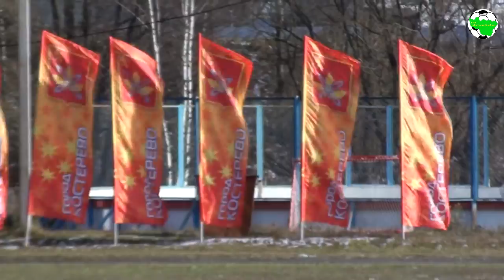Стыковые матчи. Темп - Камешковец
Стыковые матчи за право принять участие в Чемпионате Владимирской области по футболу в сезоне 2015. Ответная игра. г.Костерёво, ст. "Труд"